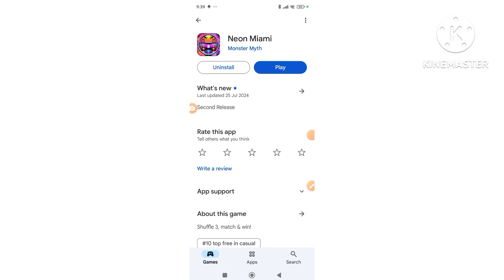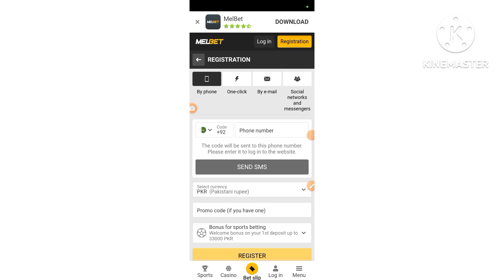Neon Miami App Withdrawal | Neon Miami App Real or Fake | Neon Miami App Se Pasie kaise nikaalen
Tags 🤔🤔😕😘